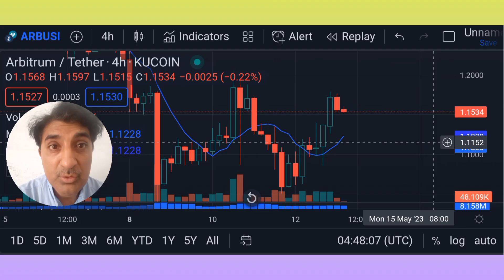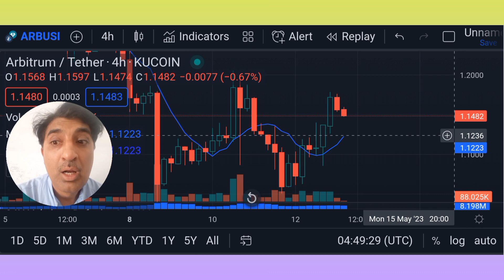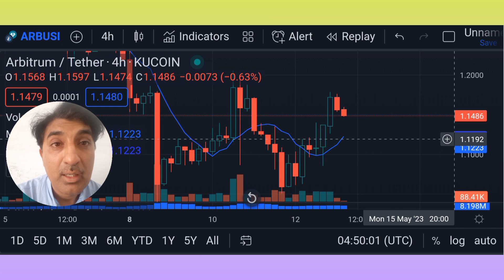Arbitrum (ARB) Rising |arbitrum price|arbitrum price prediction Finally Revealed